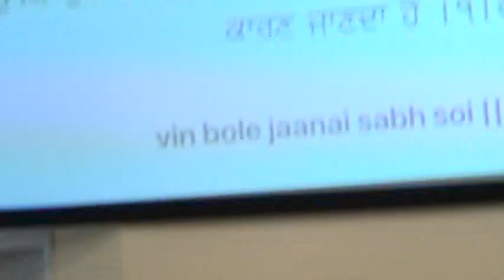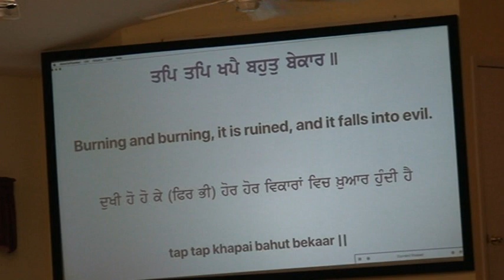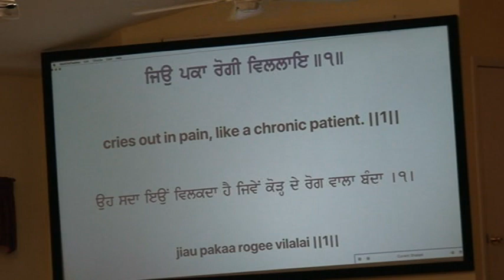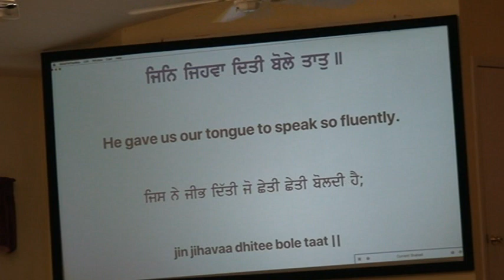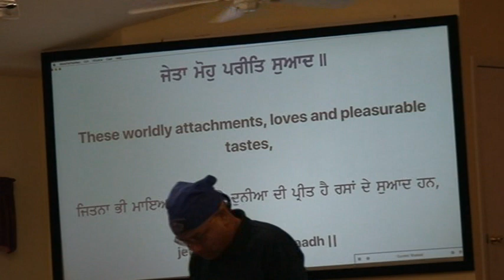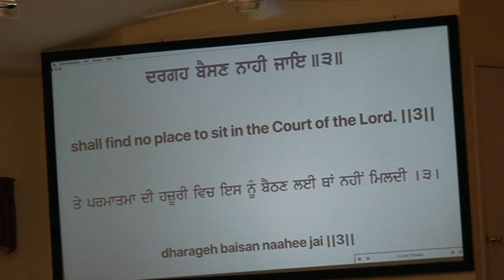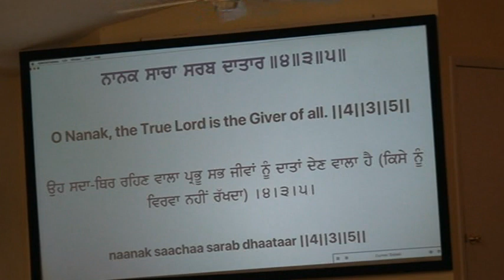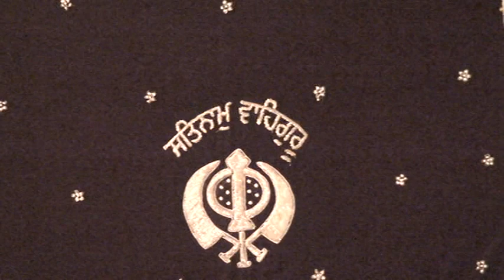Sikh Gurudwara Heritage and Education Online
Sikh Gurudwara Heritage and Education Online   Satguruji bless .